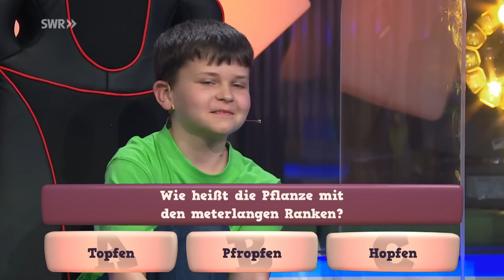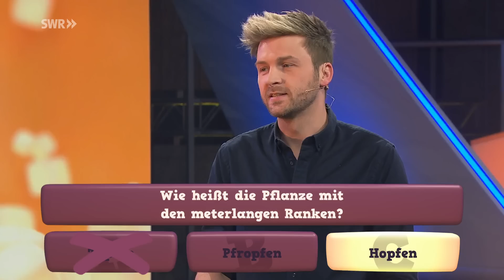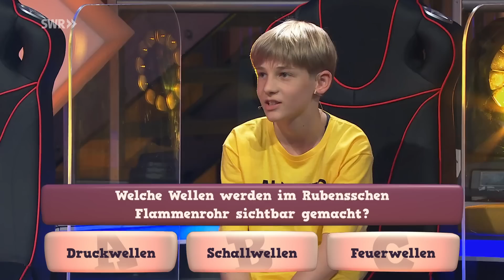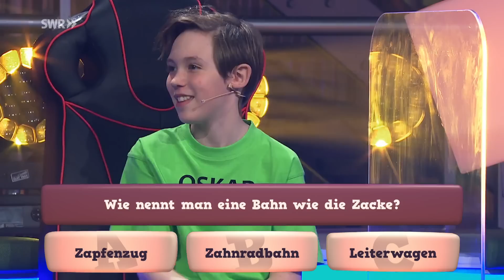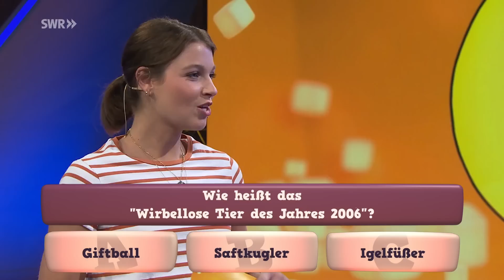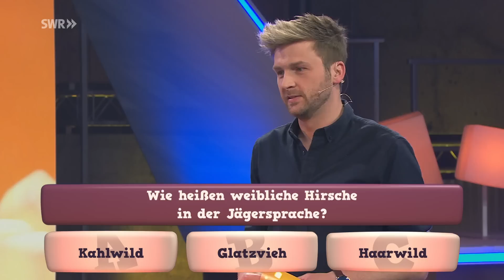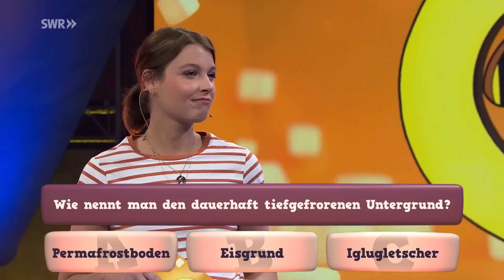Leckere Sommer-Snacks mit Felicitas Then | Tigerenten Club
Sommer, Sonne, gutes Essen: Das klingt nach einer leckeren Sommersendung! Fernsehköchin Felicitas Then zaubert gemeinsam mit Johannes erfrischende Snacks für heiße Tage: leckeres Eis, Melonenpizza - und sogar einen besonderen Tigerenten-Shake!

Felicitas war schon in vielen verschiedenen Kochsendungen dabei, arbeitet als Food-Bloggerin und schreibt Kochbücher. Im Tigerenten Club zeigt sie sommerliche Snack-Rezepte - und beantwortet eure Fragen aus dem Livechat.

In der Spielearena gibt es einen spannenden Wettkampf zwischen Team grün und Team gelb: Für die Frösche stehen Marie, Oskar und Conrad vom Staatlichen Gymnasium Arnoldischule Gotha in den Startlöchern. Für die Tigerenten treten Maja Sophie, Fabienne und Matteo vom Eduard-Mörike-Gymnasium Neuenstadt an.

Bild: Felicitas Then

 ▬Inhalt ▬▬▬▬▬▬▬▬▬▬▬▬▬▬
00:00 Opening
00:28 Spielearena 1: TeamCheck/Hilfsprojekte/FroschHüpfen
10:08 Felicitas und Johannes machen Melonenpizza
14:20 Spielearena 2: TigerentenChallenge und ClubStar
25:09 Felicitas und Johannes mixen einen Tigerenten-Shake
27:36 Spielearena 3: WissQuiz
42:27 Felicitas und Johannes machen Eis / Felicitas beantwortet Fragen aus dem Livechat
46:11 Spielearena 4: TeamDuell, KletterDuell, TigerentenRodeo und Siegerehrung
56:30 Verabschiedung